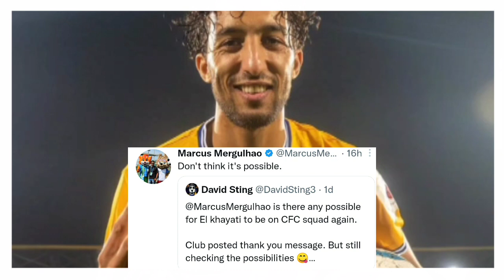CHENNAIYIN FC WILL SIGN 2 FOREIGN CENTER BACK ?|CHENNAIYIN FC WILL SIGN NASSER EL KHAYATHI ?